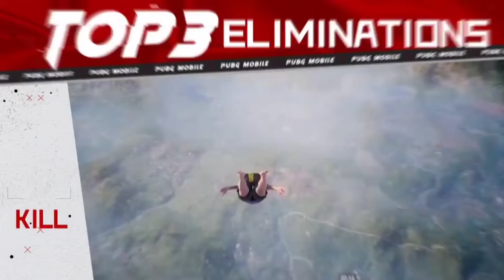Top Elimination Highlights moments